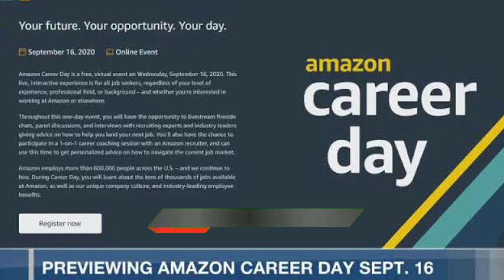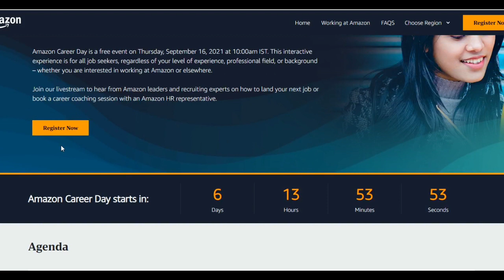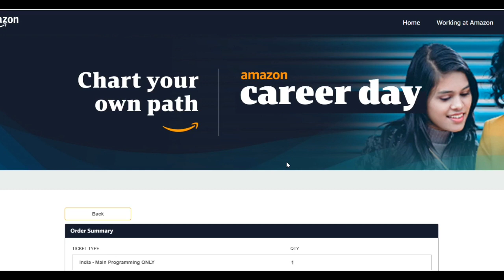Amazon Career Day | 8000+ Jobs | Amazon Recruitment | Tamil | Amazon Career Vacancy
Amazon is going to host a new coaching session for the job seeking candidates all around India.

Amazon recruiters are ready to release 8000+ Jobs in a single day also they offer 2000 one on one career coaching for interested participants.